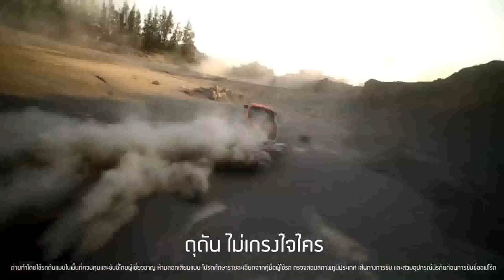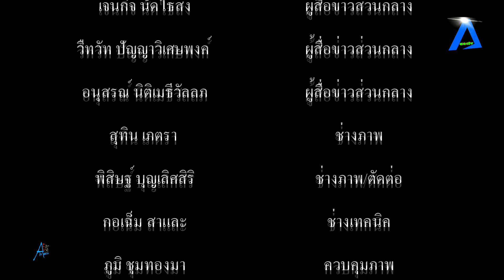เทศบาลตำบลบางปู จัดโครงการอบรมการปฐมพยาบาลเบื้องต้นและการช่วยชีวิตพื้นฐาน CPR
เทศบาลตำบลบางปู จัดโครงการอบรมการปฐมพยาบาลเบื้องต้นและการช่วยชีวิตพื้นฐาน (CPR) tvstreaming #

         วันที่ 21 กรกฏาคม 2566 เวลา 09.00 น. ที่ห้องประชุม 1 ชั้น 5 สำนักงานเทศบาลตำบลบางปู อำเภอเมืองฯ จังหวัดสมุทรปราการ นายธีรพล ชุมเจริญ นายกเทศมนตรีตำบลบางปู เป็นประธานกล่าวเปิดโครงการอบรมการปฐมพยาบาลเบื้องต้นและการช่วยชีวิตพื้นฐาน (CPR) โดยมี นายสมเจตน์ ทองเทศ ปลัดเทศบาลตำบลบางปู ในนามหัวหน้าคณะทำงาน กล่าวรายงาน ถึงวัตถุประสงค์ของการจัดโครงการฯ พร้อมด้วย คณะผู้บริหาร สมาชิกสภาเทศบาล หัวหน้าส่วนราชการ ทีมวิทยาการ จากหน่วยการแพทย์ฉุกเฉินเทศบาลตำบลบางปู ชมรมกู้ชีพเทศบาลลำไทร ปทุมธานี เจ้าหน้าที่ กองสาธารณสุขและสิ่งแวดล้อมเทศบาลตำบลบางปู และพนักงาน เทศบาลตำบลบางปู เข้าร่วมโครงการ
        จากผลการดำเนินงานของหน่วยการแพทย์ฉุกเฉินเทศบาลตำบลบางปู ปีงบประมาณ 2566 มีผู้บาดเจ็บและผู้ป่วยฉุกเฉิน จำนวน 182 ราย และพบว่าในจำนวนทั้งหมดนี้ มีผู้ป่วย 8 ราย ที่มีอาการหัวใจหยุดเต้นในที่เกิดเหตุและเสียชีวิตในเวลาต่อมา ซึ่งญาติหรือผู้พบเห็นเหตุการณ์คนแรก สามารถทำการช่วยเหลือ โดยช่วยนวดกระตุ้นหัวใจได้อย่างทันท่วงทีและถูกต้อง ก็สามารถช่วยให้ผู้บาดเจ็บฟื้นคืนชีพและลดการเสียชีวิตได้ ด้วยเหตุผลดังกล่าว กองสาธารณสุขและสิ่งแวดล้อมเทศบาลตำบลบางปู ได้เล็งเห็นความสำคัญ จึงได้จัดอบรมการปฐมพยาบาลเบื้องต้นและการช่วยชีวิตพื้นฐาน (CPR) ขึ้น โดยมีวัตถุประสงค์ เพื่อให้พนักงานเทศบาลตำบลบางปูจำนวน 150 คน โดยแบ่งเป็น 3 รุ่นๆ ละ 50 คน ได้มีความรู้ ความเข้าใจ เสริมสร้างทักษะการสังเกตอาการผู้ป่วย พร้อมกับฝึกทดลองปฏิบัติกับหุ่นจำลอง เช่น การประเมินอาการผู้ป่วย การขอความช่วยเหลือ วิธีการใช้เครื่องกระตุกไฟฟ้าหัวใจอัตโนมัติ (AED) การช่วยปฐมพยาบาลเบื้องต้น กรณีผู้ป่วยที่หยุดหายใจ หรือหัวใจหยุดเต้น (CPR) การฝึกปฏิบัติการช่วยเหลือผู้ที่อยู่ในสภาวะสำลัก เมื่อมีสิ่งแปลกปลอมในทางเดินหายใจ และการปฐมพยาบาลเบื้องต้น ในกรณีแขนหรือขาหัก อย่างถูกวิธี
       ทั้งนี้ อุบัติเหตุและการเจ็บป่วยฉุกเฉินเป็นสิ่งที่เราไม่สามารถคาดการณ์ล่วงหน้าว่าจะเกิดอะไรขึ้นเมื่อไร แม้บางครั้งเราจะมีมาตรการ การดูแลเรื่องความปลอดภัยเป็นอย่างดีแล้วก็ตาม ดังนั้น การจัดการระบบส่งเสริมความรู้เรื่องการปฐมพยาบาลเบื้องต้นและการช่วยฟื้นคืนชีพจึงเป็นสิ่งสำคัญในการสร้างความปลอดภัยของประชาชน